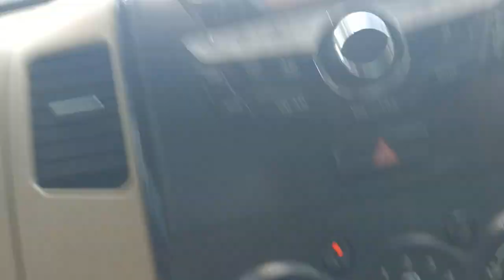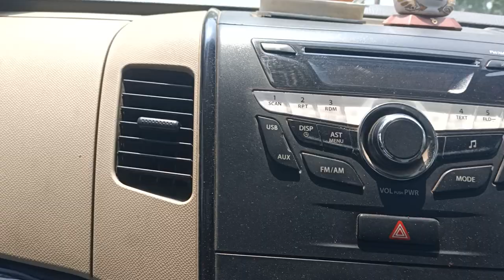Going to Mayapur